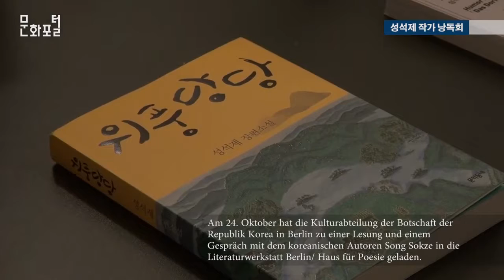[독일/해외문화PD] 성석제 작가 초청 한국문학의 밤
문화포털 문화PD 블로그▽

지난 10월 24일 주독일한국문화원은 베를린 문학공작소에서 '성석제 소설가 초청 한국문학의 밤'을 개최했습니다.

성석제 소설가의 작품 ‘위풍당당’이 독일어로 번역 출간되는 것을 기념하여
열린 이번 행사에는 50여명의 현지 독자들이 참석하였습니다.
행사 시작에 앞서 한국문학번역원 김성곤 원장님의 축사가 있었으며 대담회의 마지막에는
질의응답을 통해 독자와 작가간의 소통의 시간을 가졌습니다.

성석제작가- 부랑자라든지 아니면 한때 범죄자 였던 사람이라든지,

도둑이나 또 바보나 이런사람들이 가지고 있는 이야기의 밀도가 일반사람들보다 훨씬 높죠.

그러니까 그런사람들을 소설에서 내세워서 일반 사람들로 하여금 인간의 조건에 대해서

다시한번 생각하게 하기위해 그런사람들을 소설에 주인공으로 자주 씁니다.
성석제 소설가는 문학사상에서 시 [유리 닦는 사람]으로 등단한 이후 ‘황만근은 이렇게 말했다’

‘아름다운 날들’ 등 다수의 작품을 발표하며 활발한 활동하고 있습니다.